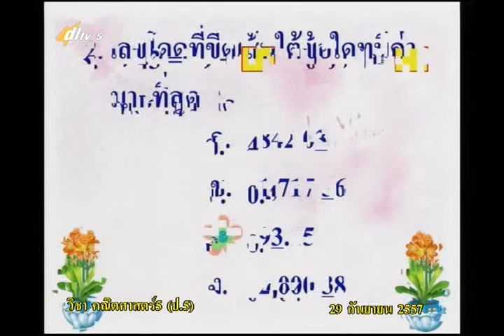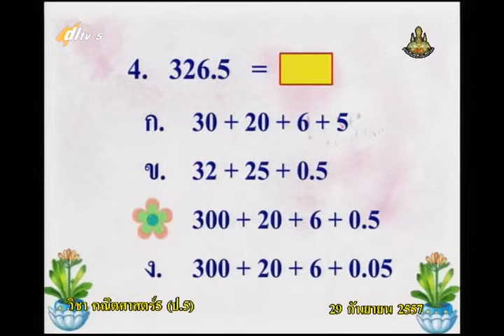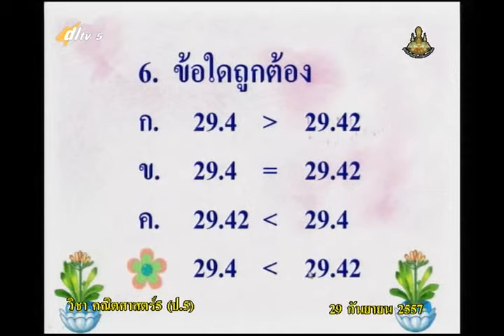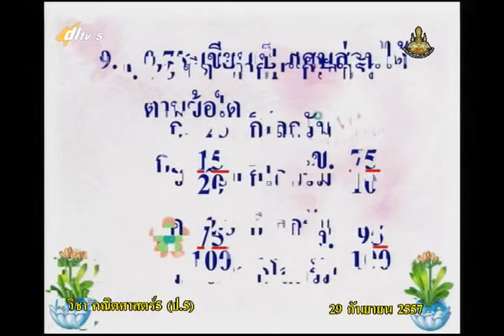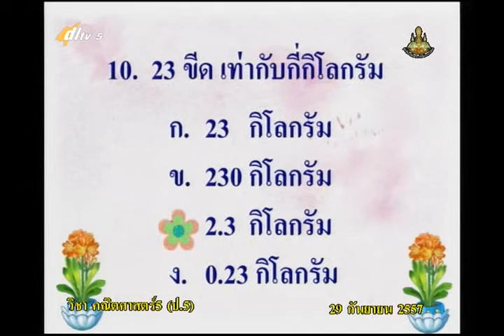091D+5290957+ค+โจทย์ปัญหาทศนิยม+mathp5+dl57t1